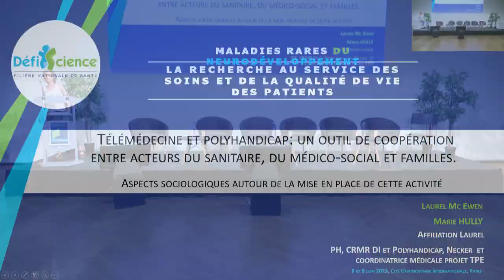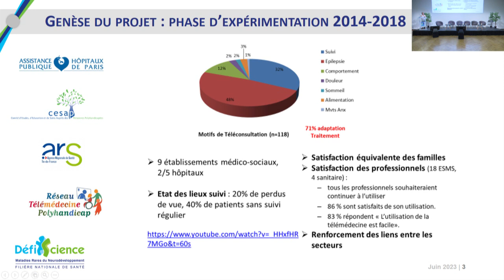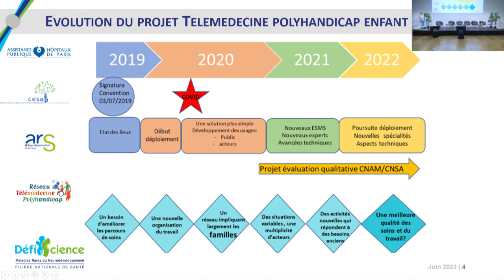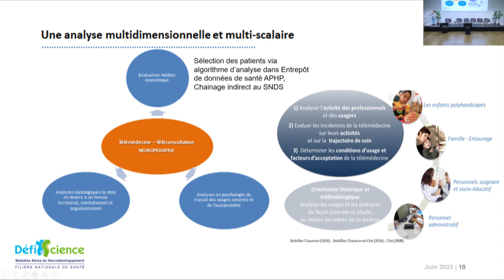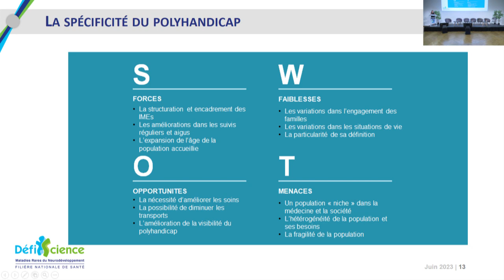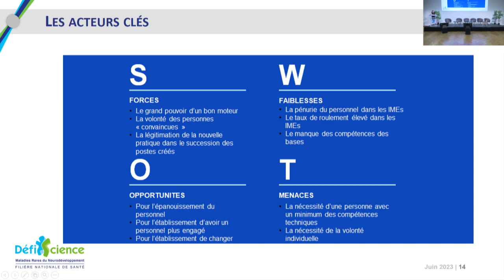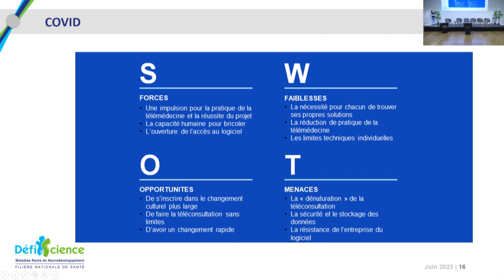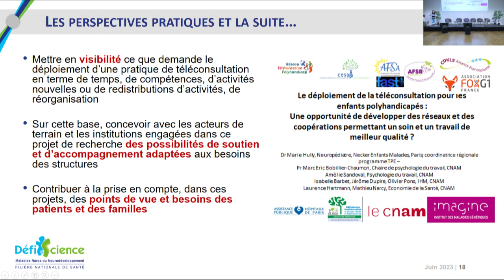"Télémédecine et polyhandicap : un outil de coopération" - Journées Recherche DéfiScience 2023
Thème 07 - Qualité de vie et familles
Intervention Zc - Laurel Mc Ewen, Marie Hully, "Télémédecine et polyhandicap : un outil de coopération entre acteurs du sanitaire, du médico-social et des familles"